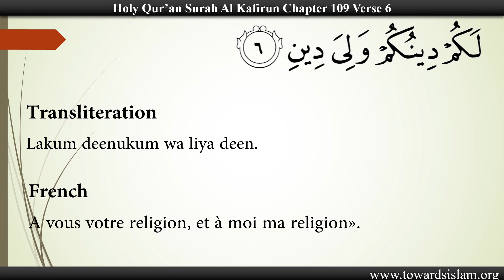Quran 109 : Surah Al Kafirun with French Translation and Roman | Qari Sadaqat Ali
Coran en français Chapitre 109
traduction coran français
récitation du coran avec traduction française
le coran version française
coran arabe et traduction francaise